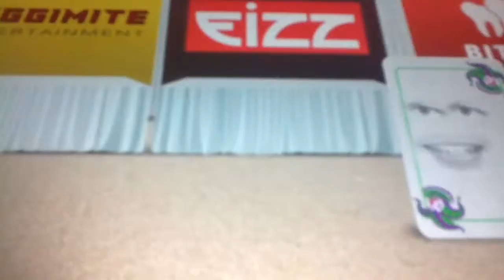Scenes of Magfrito, The Joker card, and Darth Tater videos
0:00 - they're main quote
0:29 - when someone tells them to be quiet and stuff
0:31 - when someone accidentally hurts him/herself
0:37 - when someone insults them and stuff
0:42 - when someone tells them off
& 0:44 - when someone zaps or defeats them and stuff

Remember to use your own scenes from "annoying orange" so enjoy and I hope you like it